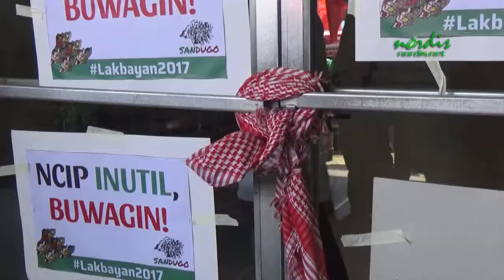2017 0909 Protest at NCIP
Video by RAMON BALAN-EG, AUDREY CORCE and HEIDE BANASEN